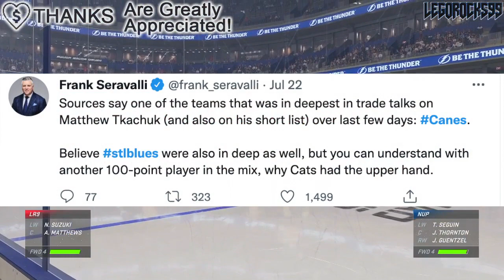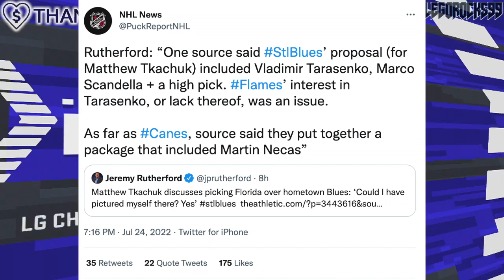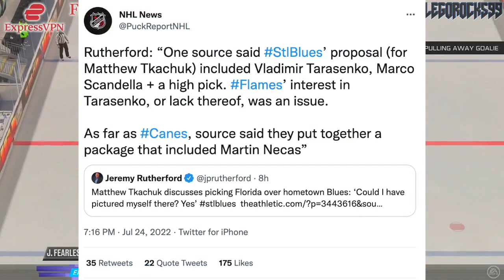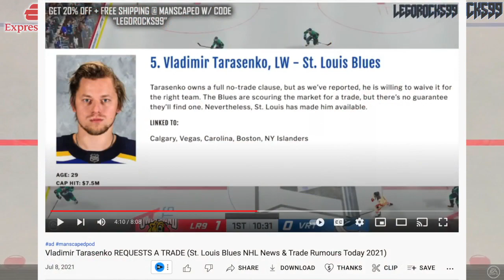CALGARY FLAMES REJECTED VLADIMIR TARASENKO TRADE FOR MATTHEW TKACHUK (St Louis Blues News & Rumours)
Let's go over the recent Matthew Tkachuk trade, and what the St. Louis Blues had on the table for Calgary before the inevitable Florida Panthers package came along.

Turns out, the Flames may have rejected a package from the Blues including Vladimir Tarasenko and Marco Scandella.

The 2022 NHL Draft 1st Round went as follows:

1st) Montreal Canadiens, Juraj Slafkovsky
2nd) New Jersey Devils, Simon Nemec
3rd) Arizona Coyotes, Logan Cooley
4th) Seattle Kraken, Shane Wright
5th) Philadelphia Flyers, Cutter Gauthier
6th) Columbus Blue Jackets (from Chicago Blackhawks), David Jiricek
7th) Chicago Blackhawks (from Ottawa Senators), Kevin Korchinski
8th) Detroit Red Wings, Marco Kasper
9th) Buffalo Sabres, Matthew Savoie
10th) Anaheim Ducks, Pavel Mintyukov
11th) Arizona Coyotes (from San Jose Sharks), Conor Geekie
12th) Columbus Blue Jackets, Denton Mateychuk
13th) Chicago Blackhawks (from New York Islanders), Frank Nazar
14th) Winnipeg Jets, Rutger McGroarty
15th) Vancouver Canucks, Jonathan Lekkerimaki
16th) Buffalo Sabres (Vegas Golden Knights), Noah Ostlund
17th) Nashville Predators, Joakim Kemell
18th) Dallas Stars, Lian Bichsel
19th) Minnesota Wild (from LA Kings), Liam Ohgren
20th) Washington Capitals, Ivan Miroshnichenko
21st) Pittsburgh Penguins, Owen Pickering
22nd) Anaheim Ducks (from Boston Bruins), Nathan Gaucher
23rd) St. Louis Blues, Jimmy Snuggerud
24th) Minnesota Wild, Danila Yurov
25th) Chicago Blackhawks (from Toronto Maple Leafs), Sam Rinzel
26th) Montreal Canadiens (from Calgary Flames), Filip Mesar
27th) San Jose Sharks (from Carolina Hurricanes via Arizona Coyotes and Montreal Canadiens), Filip Bystedt
28th) Buffalo Sabres (from Florida Panthers), Jiri Kulich
29th) Arizona Coyotes (from Edmonton Oilers), Maveric Lamoureux
30th) Winnipeg Jets (from New York Rangers), Brad Lambert
31st) Tampa Bay Lightning, Isaac Howard
32nd) Edmonton Oilers (from Colorado Avalanche via Arizona Coyotes), Reid Schaefer

Matthew Tkachuk was one of the top NHL prospects at the 2016 NHL Entry Draft.

1st - Toronto Maple Leafs, Auston Matthews
2nd - Winnipeg Jets, Patrik Laine
3rd - Columbus Blue Jackets, Pierre-Luc Dubois
4th - Edmonton Oilers, Jesse Puljujarvi
5th - Vancouver Canucks, Olli Juolevi
6th - Calgary Flames, Matthew Tkachuk
7th - Arizona Coyotes, Clayton Keller
8th - Buffalo Sabres, Alexander Nylander
9th - Montreal Canadiens, Mikhail Sergachev
10th - Colorado Avalanche, Tyson Jost
11th - Ottawa Senators (from New Jersey Devils), Logan Brown
12th - New Jersey Devils (from Ottawa Senators), Michael McLeod
13th - Carolina Hurricanes, Jake Bean
14th - Boston Bruins, Charlie McAvoy
15th - Minnesota Wild, Luke Kunin
16th - Arizona Coyotes (from Detroit Red Wings), Jakob Chychrun
17th - Nashville Predators, Dante Fabbro
18th - Winnipeg Jets (from Philadelphia Flyers), Logan Stanley
19th - New York Islanders, Kieffer Bellows
20th - Detroit Red Wings (from New York Rangers via Arizona Coyotes), Dennis Cholowski
21st - Carolina Hurricanes (from Los Angeles Kings), Julien Gauthier
22nd - Philadelphia Flyers (from Chicago Blackhawks via Winnipeg Jets), German Rubtsov
23rd - Florida Panthers, Henrik Borgstrom
24th - Anaheim Ducks, Max Jones
25th - Dallas Stars, Riley Tufte
26th - St. Louis Blues (from Washington Capitals), Tage Thompson
27th - Tampa Bay Lightning, Brett Howden
28th - Washington Capitals (from St. Louis Blues), Lucas Johansen
29th - Boston Bruins (from San Jose Sharks), Trent Frederic
30th - Anaheim Ducks (from Pittsburgh Penguins via Toronto Maple Leafs), Sam Steel